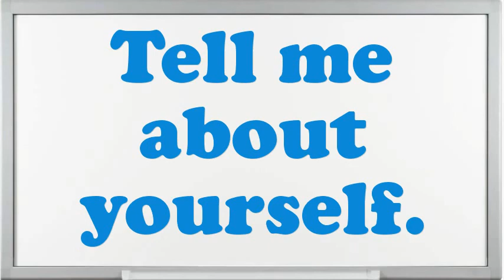Mate Interview Questions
Interview Questions for Mate.What extreme challenges presently do you think an Mate is facing?Why do you think you are eligible for the position of Mate?How do you decide what gets top priority when scheduling your time?How would you describe your work style?If you were hiring a person for this job, what would you look for?